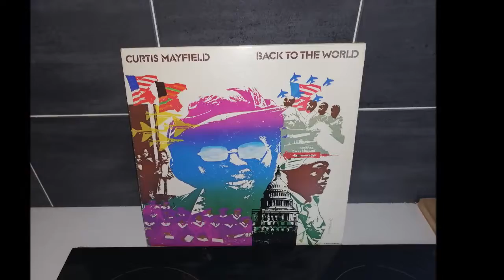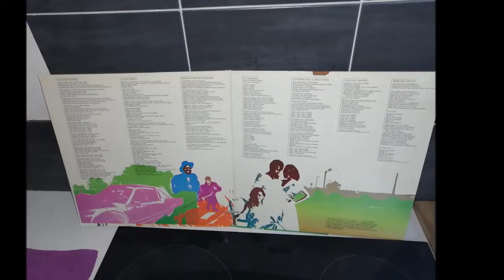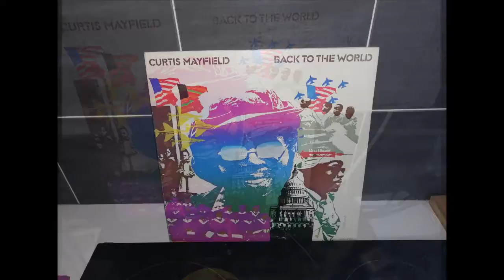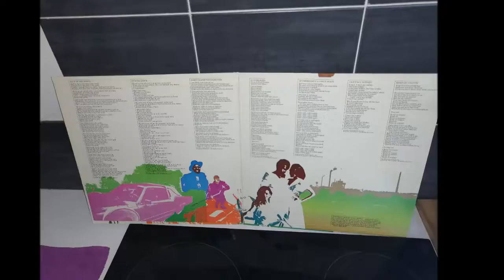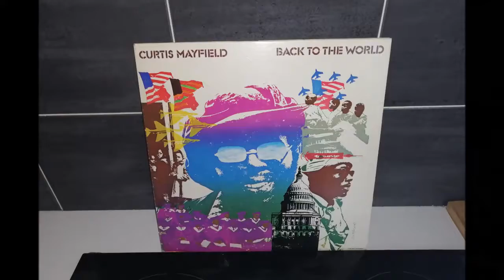CURTIS MAYFIELD. FUTURE SHOCK